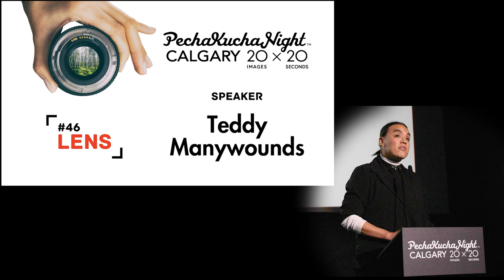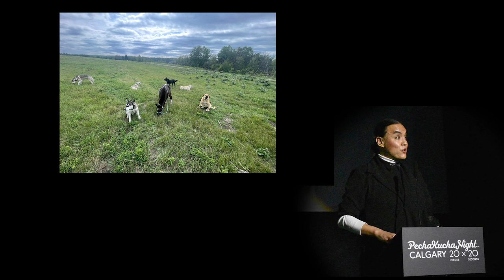Teddy Manywounds (He/They) - PechaKucha Night Calgary #46: Lens at Scotiabank Theatre Chinook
A two-spirit Tsuut'ina First Nation member of Treaty 7, Teddy has been the G4 Stoney Nakoda Tsuu’tina Tribal Council's Director of Justice since 2022. Teddy hopes to foster community connection for all people of Turtle Island.